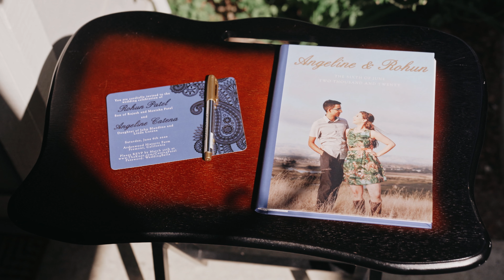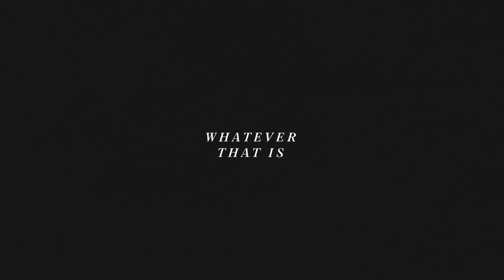Angeline + Rohun // Ardenwood Farms // Hindu Ceremony + Western Wedding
After a yearlong delay due to the pandemic, Angeline & Rohun arrive at Ardenwood Farms for their epic wedding celebration including a Bharat, Hindu Ceremony, and a traditional American/Western wedding ceremony in the late afternoon.

Also, some clips from their backyard micro wedding ceremony in early 2020 make the cut!

Now Booking 2022